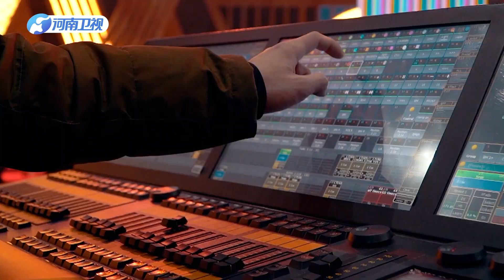Fresh out of the oven! Take advantage of Henan TV's ten parties for the Year of the Bunny!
Fresh out of the oven! Take advantage of Henan TV's ten parties for the Year of the Bunny! Please look forward to January 19 at 19:30